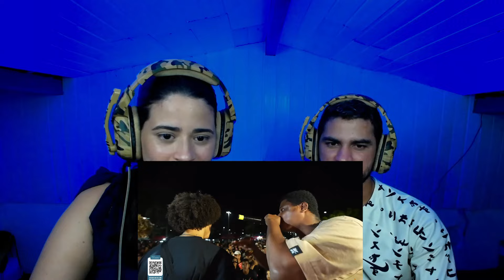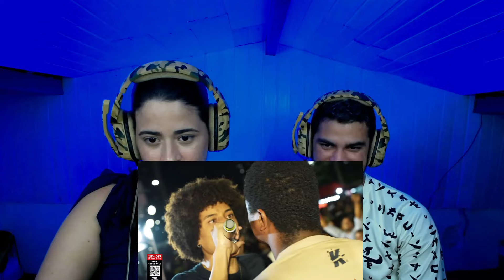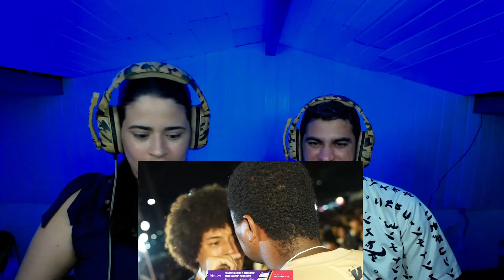REACT GRAFITEH X MAGRÃO | SEGUNDA FASE | 369ª BATALHA DA ALDEIA